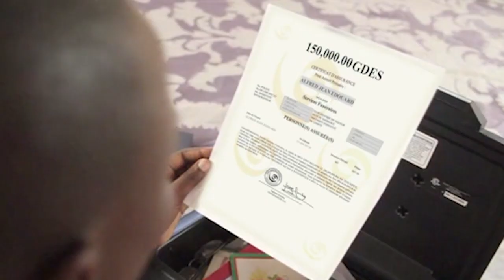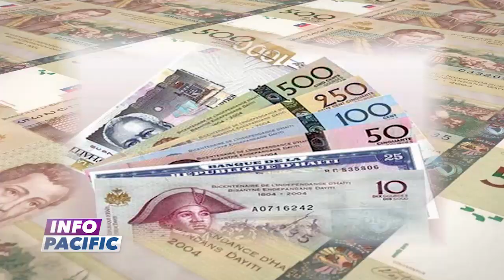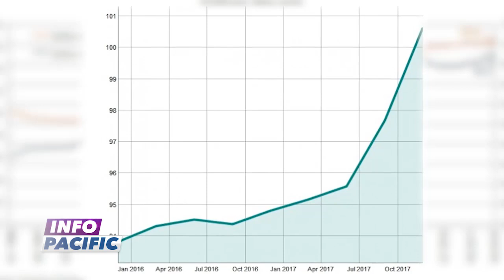INFO PACIFIC 04 JUILLET 2019 présenté par Ruth Djinie FILS-AIMÉ - 7H (Journal Français)